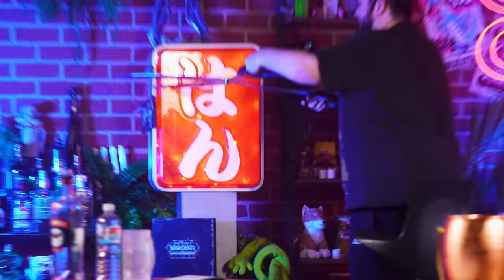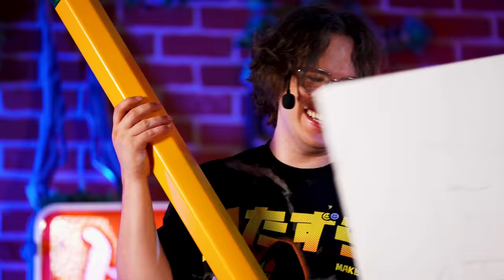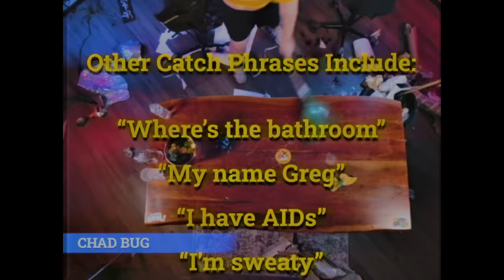We Tested MASSIVE Versions of Everyday Items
Glenferrie south
VIC 3122
Australia